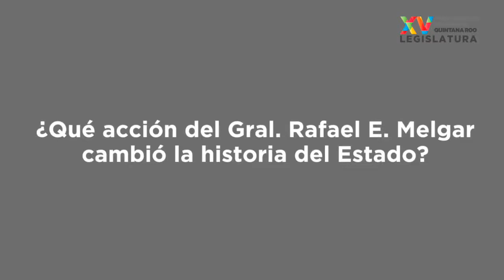Entrega de la medalla “Andrés Quintana Roo”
En Sesión Solemne del Congreso de Quintana Roo, Daniel Melgar Reguera recibió la Medalla al Mérito Cívico Lic. Andrés Quintana Roo, otorgada de manera póstuma a su padre el general Rafael E. Melgar, quien fuera gobernador del Territorio Federal en el periodo 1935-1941. Nos comparte el amor que sentía su padre por Quintana Roo, cuál fue su legado al pueblo quintanarroense y anécdotas de la época del territorio.